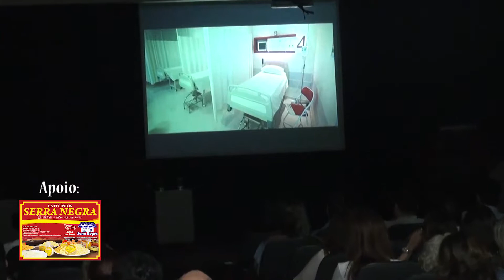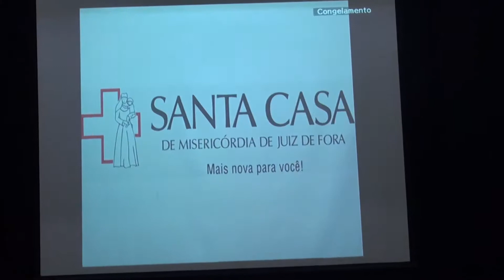Santa Casa promove evento para discutir atuação em casos suspeitos de febre amarela